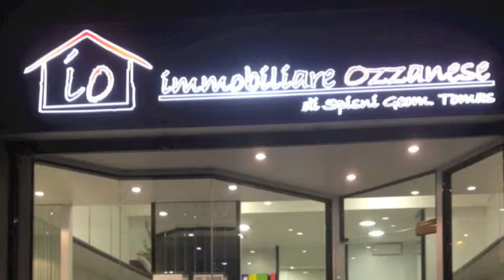IMMOBILIARE OZZANESE CSPT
Castel san pietro terme. Disponiamo di esclusiva porzione di casale completamente ristrutturato, composto da 3 unita' abitative indipendenti ed ottimamente rifinita. Proponiamo porzione indipendente cielo terra con ampio giardino privato di 700 mq, grande porticato di 40 mq, soggiorno con cucina a vista e bagno lavanderia al piano terra, al primo ed ultimo piano: caratterizzato da altezze a doppio volume, sono presenti 2 grandi camere da letto con cabina armadio e 2 bagni, ulteriore ambiente utilizzato come ampia sala e con possibilità della terza camera matrimoniale. Riscaldamento a pavimento, sanitari sospesi, libera subito. Richiesti 370.000  con margine di trattativa. Per informazioni rivolgersi al 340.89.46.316 immobiliare ozzanese, viale 2 giugno 70 ozzano dell'emilia.